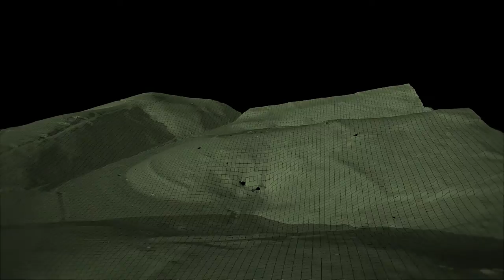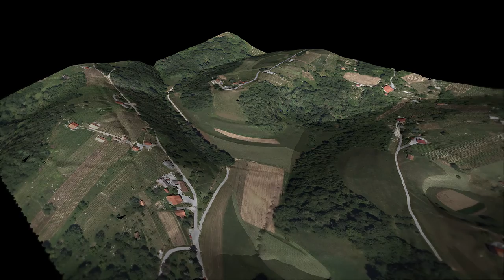Ajdovska jama - Flytrough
3D photoscan of Ajdovska cave, Slovenia.
Cave is 10 month yearly closed. Massive population of bats live inside. Acctualy this cave is massive nursery. Over 1.000 bats per year. Approx 2 months yearly cave is empty, so we are able scan it. Cave is also important archaeological sites.

Camera: Canon 5d mk iii
Light: 4x speedlight flashes w diffuser dome
3D model: Agisoft Photoscan - approx 14 h / HiRes (Xeon 8 core, 64Gb ram)
3D camera & lighting & render: Maxon Cinema 4D lite (inside Adobe After Effects CC)
Final video (.png sequence): After Effects + Media Encoder + Handbrake